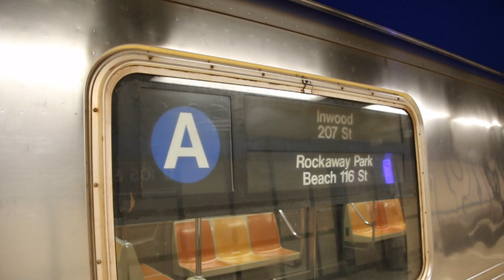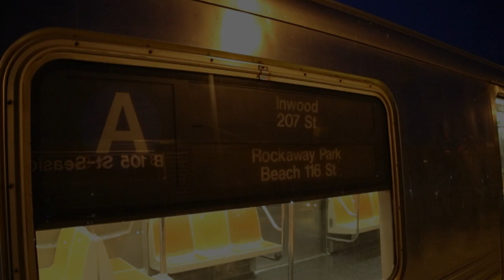July 2018 Buffing - R68A Train on the A to Rockaway Park, Rockaway Park Shuttle S Reroute, & More!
Here are various videos taken in July 2018, featuring the MTA NYC Subway - in particular, the Rockaway Line branch to Rockaway Park! During this month, there was construction on part of the branch to Far Rockaway. As a result, A trains were rerouted to run on the Rockaway Park Shuttle branch to Rockaway Park instead of Far Rockaway/Mott Ave - this included an A train of Kawasaki Heavy Industries R68A cars that the A borrows from the B every weekday. Additionally, to compensate for no service between Beach 67th St and Broad channel, the Rockaway Park Shuttle was diverted north of Beach 90th St to run up to Far Rockway, instead of to Broad Channel/Rockaway Blvd.